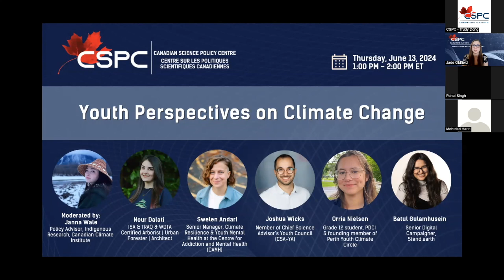CSPC_ Youth Perspective on Climate Change__2024